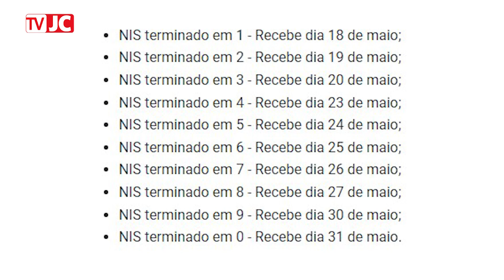AUXÍLIO BRASIL 2022: Pagamento de parcela de R$ 600 é liberado em maio; Veja o calendário completo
O Auxílio Brasil voltará a ser pago neste mês de maio. 🗓 O benefício tem como parcela mínima R$ 400, mas o valor pode aumentar para R$ 600 se a família tiver direito a receber parcelas extras. 💰 Veja quem tem direito a essa parcela e o calendário completo do Auxílio Brasil, programa que substituiu o Bolsa Família, neste vídeo. 📲

Edição de Vídeo: Lívia Karoline